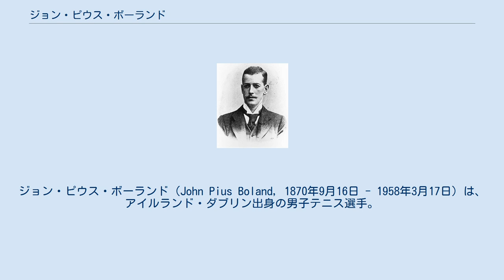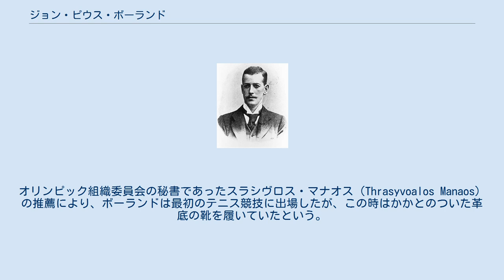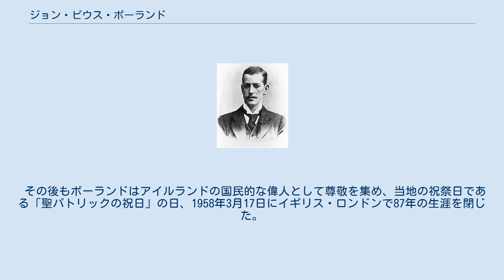ジョン・ピウス・ボーランド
ケリー県選出のイギリス庶民院議員_(1801年-1922年)
ジョン・ピウス・ボーランド（John Pius Boland, 1870年9月16日 - 1958年3月17日）は、アイルランド・ダブリン出身の男子テニス選手。
1896年にギリシャ・アテネで実施された第1回近代オリンピックのテニス競技で、男子シングルス・男子ダブルスともに最初の金メダルを獲得した選手である。
彼はその後、アイルランド国民党の政治家として活動した。
 1896年4月6日から15日にかけて、ピエール・ド・クーベルタン男爵の提唱により、第1回近代オリンピックが発祥地のギリシャ・アテネで開催された。
最初は9種目から始まり、テニスはその1つに含まれていた。
1896年アテネ五輪では、選手たちは（現在のような国単位ではなく）個人名義で出場した。
そのため、テニスのダブルスなどでは、異なる国の選手による「混合チーム」（Mixed Team, オリンピックの略語では ZZX と表示）も存在した。
ボーランドは連合王国時代のアイルランド出身であるが、オリンピックの連合王国代表選手として登録されている。
最初のテニス競技は、試合がテントの中で行われ、男子シングルスには総計15名の選手がエントリーした。
男子ダブルスは6組の選手が出場し、そのうち2組が混合チームであった。
 オリンピックに出場した時、ボーランドはオックスフォード大学の学生で、とりわけギリシア神話の学習に深い関心を持っていた。
1896年アテネオリンピックの開催を知った時、ボーランドは最初は選手として出場するためではなく、観戦のためにアテネへ旅行した。
オリンピック組織委員会の秘書であったスラシヴロス・マナオス（Thrasyvoalos Manaos）の推薦により、ボーランドは最初のテニス競技に出場したが、この時はかかとのついた革底の靴を履いていたという。
最初の男子シングルスで、ボーランドはディオニシオス・カスダリス（ギリシャ）を 6-3, 6-1 で破って優勝した。
男子ダブルスでは、ボーランドはドイツのフリードリヒ・トラウン（1876年 - 1908年）と混合チームを組み、決勝でギリシャペアのディオニシオス・カスダリス&ディミトリオス・ペトロコキノス組に 5-7, 6-4, 6-1 の逆転勝利を収めた。
こうして、ジョン・ピウス・ボーランドはオリンピックのテニス競技で最初の金メダルを獲得した。
最初のテニス競技結果は、男子シングルス・ダブルスともに決勝戦しかスコアが残存していない。
 オリンピックの後、ボーランドはアイルランド国民党の政治家になり、1900年から1918年まで18年間、連合王国議会下院議員を務めた。
その後アイルランド国立大学の創設者の一員になり、アイルランドの独立運動にも大きく貢献した。
アイルランドがオリンピックに独立国家として参加できるようになったのは、1924年パリオリンピック以後である。
 その後もボーランドはアイルランドの国民的な偉人として尊敬を集め、当地の祝祭日である「聖パトリックの祝日」の日、1958年3月17日にイギリス・ロンドンで87年の生涯を閉じた。